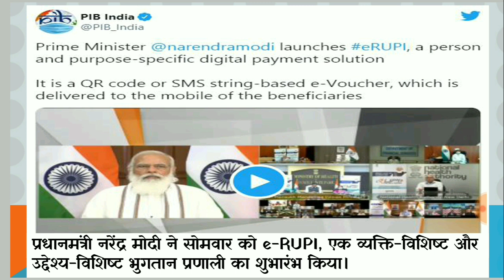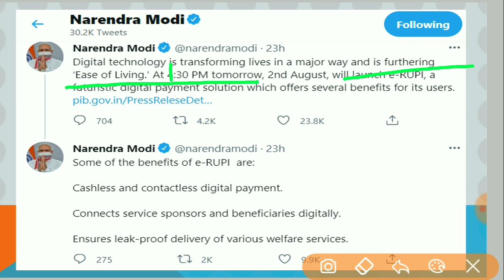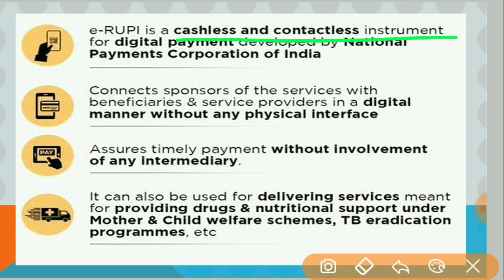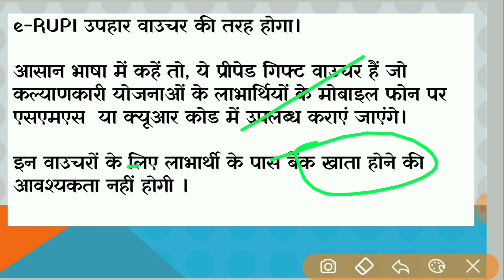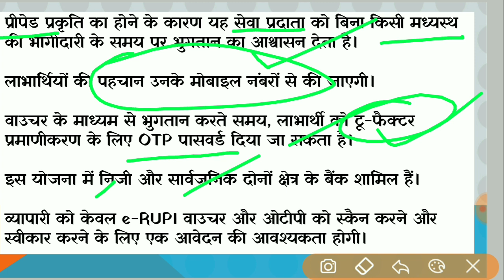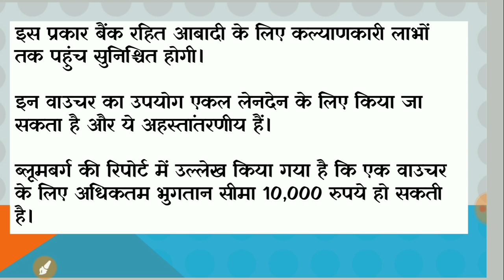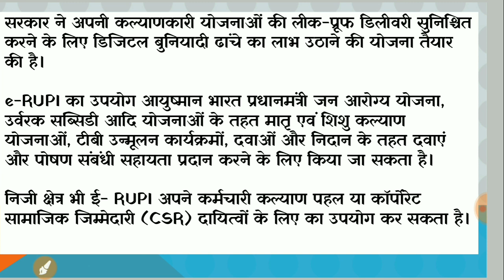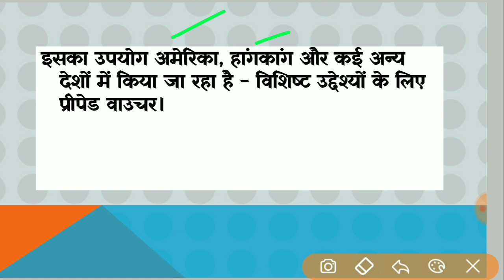e-RUPI | e-RUPI क्या है और यह कैसे काम करेगा? | e-RUPI explained | संपूर्ण जानकारी आसान भाषा में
आसान भाषा में कहें तो, ये प्रीपेड गिफ्ट वाउचर हैं जो कल्याणकारी योजनाओं के लाभार्थियों के मोबाइल फोन पर एसएमएस  या क्यूआर कोड में उपलब्ध कराएं जाएंगे।

इन वाउचरों के लिए लाभार्थी के पास बैंक खाता होने की आवश्यकता नहीं होगी ।

आपको यह video कैसा लगा कमेंट करके बताये
विडियो को share & like करना न भूले
S-U-B-S-C-R-I-B-E

आप हमे whatsapp कर सकते है हमारा no. है -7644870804*

 *Thanks*🙏🙏

 *E-LEARNING CLASSES By:-R. B. RAJ SIR:*
 *धन्यवाद* ।

e-RUPI क्या है
what is e-RUPI
new digital payment solution
e-RUPI news
e-RUPI prepaid vouchers
e-RUPI explained
new e-RUPI क्या है
e-RUPI app
Pathfinder
Pathfinder live
current affairs
todays current affairs
current affairs
upsc
ias
upsc cse
upsc 2021
ias 2021
upsc 2022
ias 2022
upsc prelims 2021
prelims 2021
e-RUPI for upsc cse
rahul bharadwaj
cse
erupi
is erupi Digital currency
Govt to launch erupi
world affairs
study iq
study glows